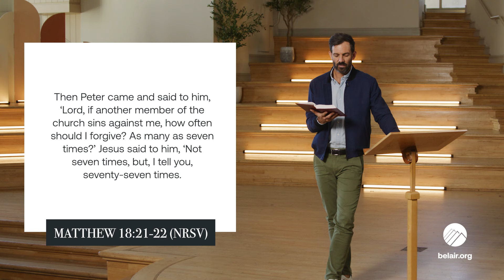HOPEFUL: The Practice of Forgiveness | Rev. Dr. Drew Sams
Sunday November 10th with Rev. Dr. Drew Sams.

We are so glad you are joining us online today. We'd love to hear from you, so please connect with us If you're local to Los Angeles, visit our beautiful mountaintop campus for services at 9am (Traditional Worship), and 11am (Contemporary Worship).